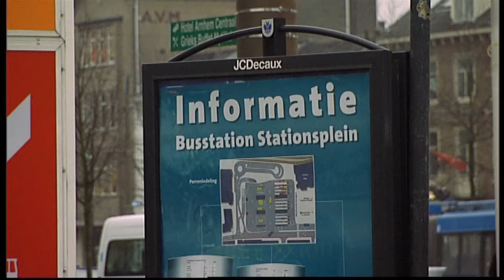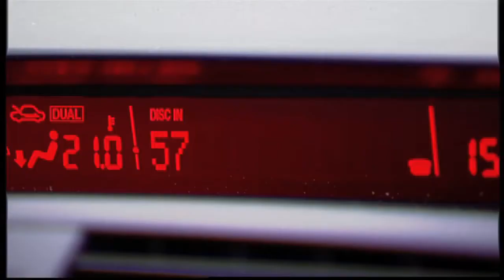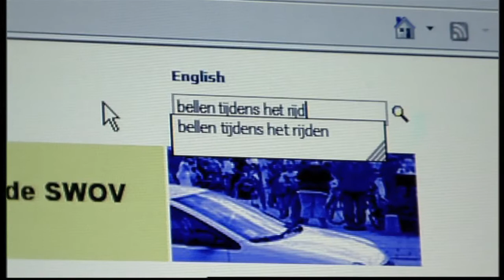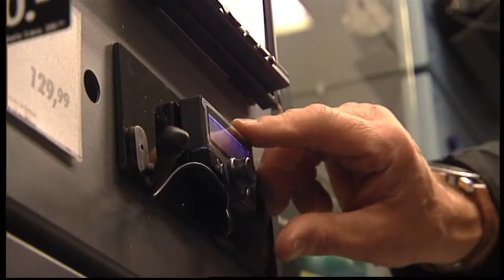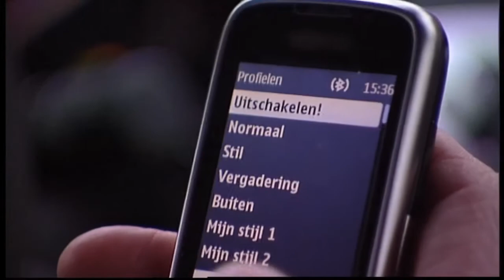Blik op de Weg OFFICIAL - Special Bellen in de auto